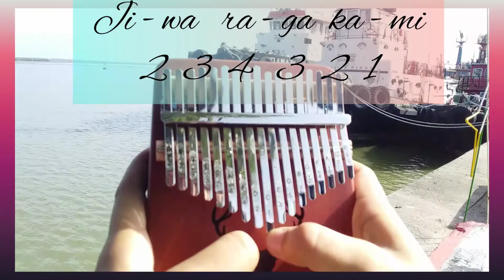Kalimba Padamu Negeri Ciptaan : Kusbini (1942)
Pada negeri yang aku cintai INDONESIA

Padamu Negeri ( ciptaan : Kusbini 1942)

Padamu Negeri, kami berjanji
Padamu Negeri, kami berbakti
Padamu Negeri, kami mengabdi
Bagimu Negeri, jiwa raga kami ❤